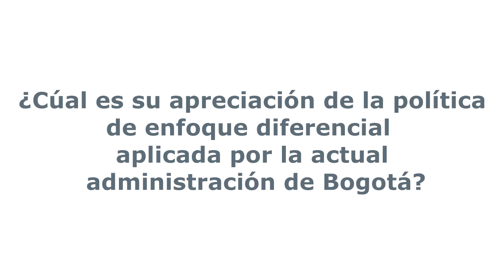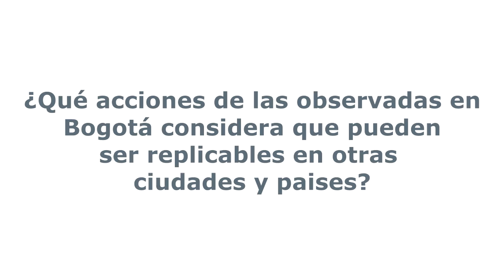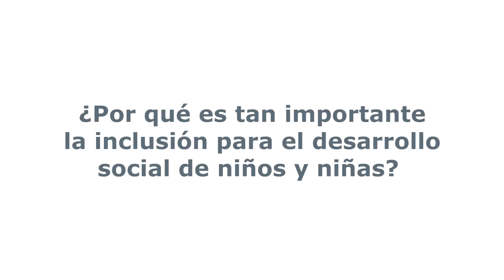Miguel Duhalde Confederación de Trabajadores de la Educación de la Republica Argentina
Intégrate